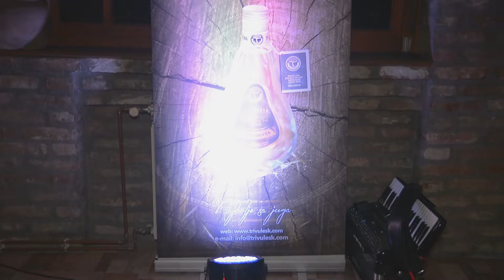Trivulesk Staro Ognjiste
Oseti ukus domace najbolje  rakije u restoranu Staro Ognjište.
Rec "Ognjiste" - prostor namenjen za lozenje vatre.
Takodje ova rec se upotrebljava kao i simbol, kojim se  pokazuje i cuva identitet  i postojanje uopste, Upravo kao i nasa Trivunova rakija. Prepoznatljiva na prvom pogledu, upecatljiva na prvom ukusu, cuva identitet i tradiciju dobre domace srpske rakije.

           Aster Event Design

photo and video:

                    Studio ibrand